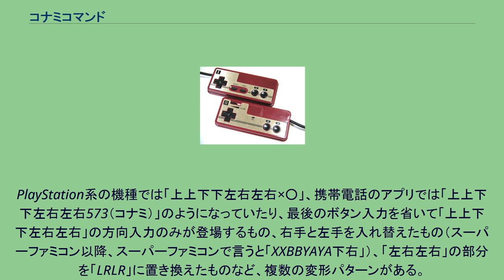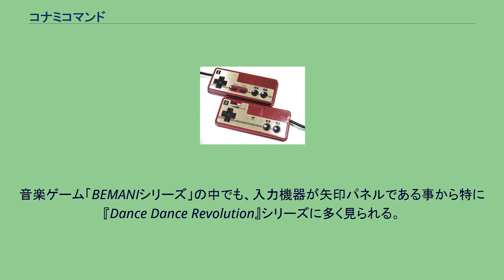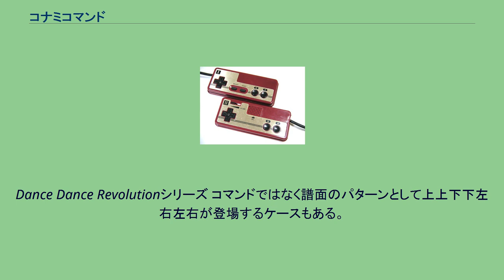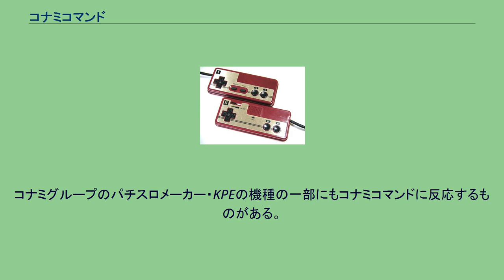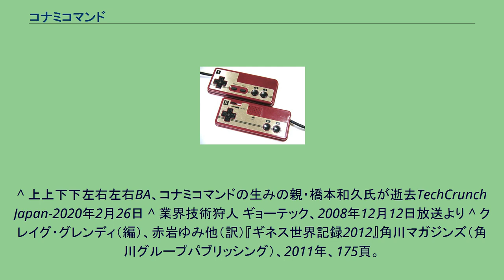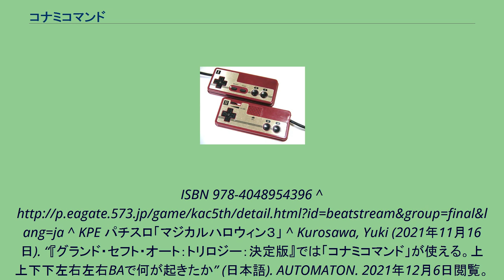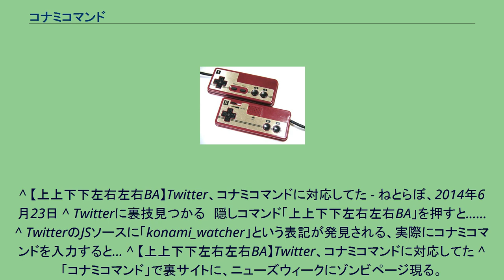コナミコマンド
コンピュータゲーム・ミーム
コナミホールディングス 」 コナミデジタルエンタテインメント 」 コナミコマンド ファミリーコンピュータのコントローラーパッド 入力方法（基本形） コナミコマンドとは、コナミ（およびコナミデジタルエンタテインメント）から発売された、多数のコンピュータゲームに登場する隠しコマンドの一種である。
初出であるファミリーコンピュータ版『グラディウス』（1986年）の「上上下下左右左右BA」という基本形が存在するほか、その一部を変更した変種も多数存在している。
PlayStation系の機種では「上上下下左右左右×○」、携帯電話のアプリでは「上上下下左右左右573（コナミ）」のようになっていたり、最後のボタン入力を省いて「上上下下左右左右」の方向入力のみが登場するもの、右手と左手を入れ替えたもの（スーパーファミコン以降、スーパーファミコンで言うと「XXBBYAYA下右」）、「左右左右」の部分を「LRLR」に置き換えたものなど、複数の変形パターンがある。
ファミコン版グラディウスにおいては、コナミコマンドを入力すると自機が大幅に強化される。
最強状態ではないものの、スピードアップ1段階・ミサイル・オプション2つ・バリアを装備した状態になり、攻略がかなり容易になる。
後の一部作品ではコナミコマンドを使用されることを見越して、通常のコマンドを入力すると自爆などのマイナス効果を受けるようになっており、強化を得るには変形を加えたコマンドを入力する必要がある。
このコマンドは、アーケード（業務用）版『グラディウス』をファミコンに移植する際、その難易度の高さに苦戦するスタッフを見かねて、プログラマーの橋本和久（2020年2月没）が組み込んだデバッグ用コマンドである。
移植完了後は削除する予定だったが開発チームが失念、当時の「裏技ブーム」にあやかるためにそのまま販売された。
コマンドの入力方法については、そのメンバーが自分で覚えやすいことを基準にしてこのような形になった。
コナミコマンドは『ギネス世界記録』に「もっともよく知られている隠しコマンド」として掲載された。
以後の作品において使用された例を以下に示す。
※下記以外のシリーズにも隠しコマンド自体は存在するが、コナミコマンドとは異なるので割愛する。
音楽ゲーム「BEMANIシリーズ」の中でも、入力機器が矢印パネルである事から特に『Dance Dance Revolution』シリーズに多く見られる。
その他のシリーズでも、「選曲画面での操作においてカーソルを上上下下左右左右と移動させる操作で隠し要素が出現する」「隠し要素などには絡まないが、譜面や演出に絡んでいる」等のパターンがある。
Dance Dance Revolutionシリーズ コマンドではなく譜面のパターンとして上上下下左右左右が登場するケースもある。
pop'n musicシリーズ 「44663737（左青2回→右青2回→左緑→右緑→左緑→右緑）+α」というパターンが多い。
選曲画面でのボタン操作は、4と6（青ボタン）を押すとカーソルが上下に移動し、3と7（緑ボタン）が左右（カテゴリ移動に使われているバージョンもある）に使用されているため、画面のカーソルの動きが上上下下左右左右に対応している。
なお、最後が28となる「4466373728」コマンドの場合、PlayStation 2版においては専用コントローラー使用時は前述通りだが、アナログコントローラー使用時にはコマンドが変わって原典通りの「上上下下左右左右」の方向キー操作の後に「L1R1」、もしくはSELECTボタンを押しながら「×○」（SELECTボタンを押している間は決定およびキャンセルが無効化される）というコマンドになっており、後者ではSELECTを押しながらグラディウスにおけるパワーアップコマンドを入力するということになる。
GUITARFREAKS/drummaniaシリーズ GUITARFREAKSにおいてはピッキングの上下がコマンドに絡むケースもある。
beatmania IIDXシリーズ jubeatシリーズ その他BEMANIシリーズ いずれもパワーアップ等の極端な反映は無く、敵の位置を表示するといった攻略の補助や最高難易度が選択可能になるなどゲーム進行に影響を及ぼさない小さな反応が主である。
コナミグループのパチスロメーカー・KPEの機種の一部にもコナミコマンドに反応するものがある。
類似...